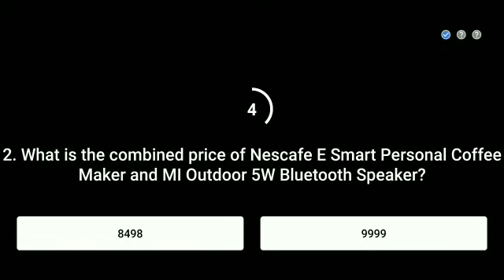Flipkart Daam Sahi Hai Quiz answer today.21 December 2020.Daam Sahi Hai Flipkart.Episode-14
Flipkart Daam Sahi Hai Quiz answer today.21 December 2020.Daam Sahi Hai Flipkart.
Episode-14.

Topics covered.

Topics covered:-
Amazon quiz
25 September Amazon quiz
Amazon
Quiz
Flipkart quiz
Amazon quiz
Amazon
Quiz